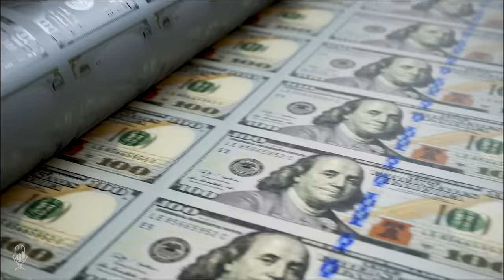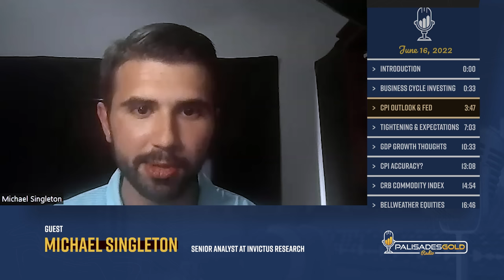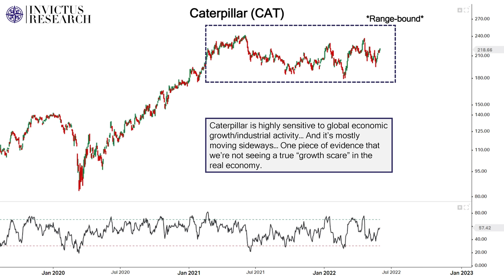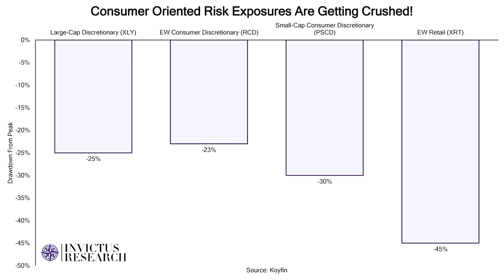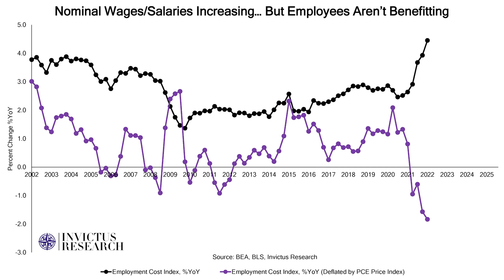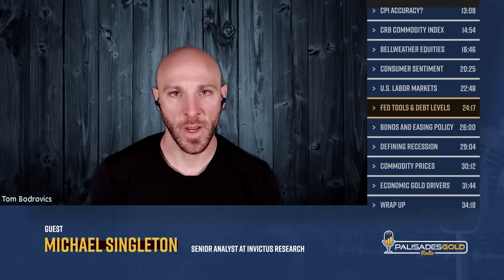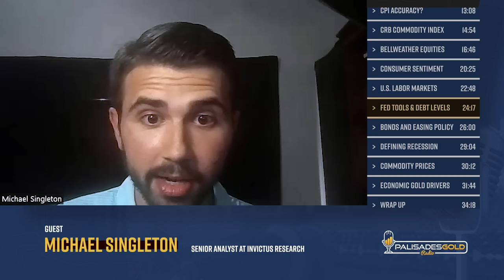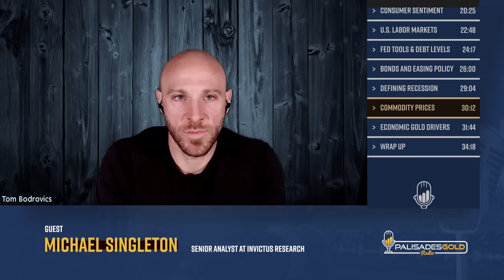Michael Singleton: What the Bond Market is Telling Us About The Fed?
Tom welcomes Michael Singleton to the program. Michael is Senior Analyst at Invictus Research.

Michael explains Invictus's approach to investing, which includes a focus on the business cycle. You can leverage the growth and inflation cycles to determine where markets and the economy are at. Growth has been awful during the Covid period, and a lot of reporting is comparing to the disaster that was 2021.

We haven't seen slowing inflation even as rates have been going up. Inflation should slow because inflationary tailwinds are slowly reversing.

The Fed operates through financial conditions, which are variable factors that affect future growth. The bond, mortgage and credit markets all tightened policy before the Fed raised rates. Their communications drive expectations for others to base policy around.

Mike discusses why slower GDP growth is likely, and he explains how seasonal adjustments impact the rate. They believe growth could be down for some time.

The CRB Commodity Index is a basket of commodities, and it's useful at measuring where inflationary pressures will show up first.

Bellwether analysis is a tool to keep an eye on the economy. There are stocks that act as signals for what is going on in the underlying economy. Amazon and CAT are good examples of these types of stocks because they track economic activity closely.

Retail stocks have been getting crushed. This is a good indicator for how bad consumer sentiment has become. This is a classic example of where the consumers disagree with the experts.

When policy begins to shift, Mike explains what indications to look for in bonds when easing expectations grow. If the Fed intends to induce a growth scare, one would expect credit spreads to widen.

Most investors today don't really know what a recession means. A recession is always defined after the fact by the National Bureau of Economic Research. This is why trading the growth cycle is a better method.

Lastly, the usefulness of Invictus Research's reports and why they are probably much more meaningful than traditional media news sources.

 - Business cycle investing to leverage the growth and inflation.
 - The Fed's toolbox and why communication is their first tool.
 - Bellwether stocks that are useful in determining market direction.

Time Stamp References:
0:00 - Introduction
0:33 - Business Cycle Investing
3:47 - CPI Outlook & Fed
7:03 - Tightening Vs. Expectations
10:33 - GDP Growth Thoughts
13:08 - CPI Accuracy?
14:54 - CRB Commodity Index
16:46 - Bellwether Equities
20:25 - Consumer Sentiment
22:48 - U.S. Labor Markets
24:17 - Fed Tools & Debt Levels
26:00 - Bonds and Easing Policy
29:04 - Defining Recession
30:12 - Commodity Prices
31:44 - Economic Gold Drivers
34:18 - Wrap Up

Michael Singleton is Senior Analyst at Invictus Research. He studied finance and theology at the University of Notre Dame, where he graduated summa cum laude.  After graduating, he worked for several years with Broad Run Investment Management. There he spent most of my time conducting deep, fundamental diligence on the highest quality companies. That grounding gained him a thorough, bottom-up approach to research and has proven invaluable.

Since then, his focus has been spent studying the economy at-large and its relationship with liquid asset markets. There is a massive hole in the analysis market for timely, thoughtful, and accessible macroeconomic research. That's why he became involved at Invictus.